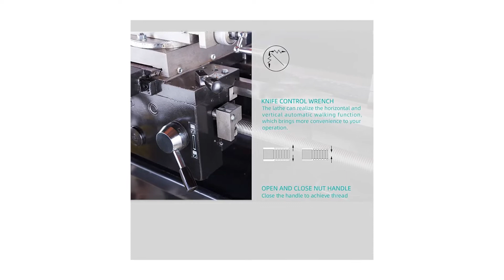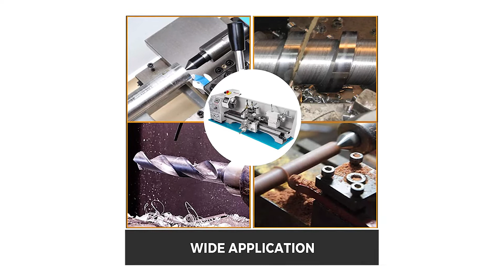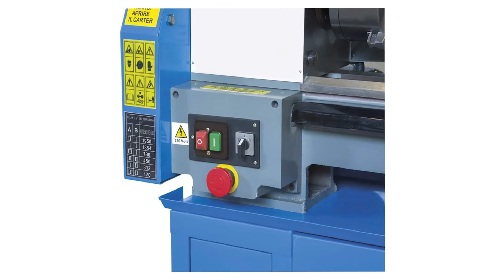✅ Le Migliori | Tornio da banco 2024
Il vincitore della qualità è l' S X Y B Mini Tornio.

il mini tornio metallico è realizzato con ferro di alta qualità con un potente motore di tornio: 1100W. La costruzione di ferro di alta qualità lo rende più robusto durante la svolta, la perforazione, il threading e il taglio dell'elaborazione.
Posizionamento della guida a forma di V per determinare il parallelismo tra il Mainaxis e la superficie della guida del letto non è facile da cambiare.
la testa del mandrino è realizzata in ingranaggi induriti ad alta resistenza per la durata 12 velocità di cambio, alta velocità o coppia elevata. Motore asincrono ad alta potenza, potente, nessuna manutenzione.
Macchine utensili per la casa industriale. Alta precisione, buona rigidità e grande coppia. L'operazione e la manutenzione sono estremamente semplici.

L'alternativa è il Yaobao Tornio per Metallo.

Il mini tornio in metallo è azionato da motore CC con potenza: 1,1 kW. Velocità variabile 50-3000 ± 10%. Taper in Spindle Nose: MT5.
Conicità nel mandrino della contropunta: MT2. Ruotare la leva in senso orario per bloccare il mandrino e ruotare in senso orario per far avanzare il volantino.
Il riposo stabile funziona come supporto finale garantendo un funzionamento senza vibrazioni. Segui resto viene utilizzato per le operazioni di svolta su pezzi di lavoro lunghi e sottili.
Il portautensile a cambio rapido del mini tornio può ottenere posizioni di taglio interno.
Il vincitore del premio è l' Fervi Tornio.

NUOVO TORNIO PARALLELO 200 x 520 mm.Marca: FERVI Codice: 0708NUOVO MODELLO 2012 !!! CAMBIO VELOCITA' A INGRANAGGICUSCINETTI CONICI ALBERO MANDRINONONI REGISTRABILIVITE MADRE PROTETTAPROTEZIONE MANDRINO CON MICROINTERRUTTORELUNETTA MOBILECOMPARATORE PER FILETTAREAVANZAMENTO AUTOMATICO LONGITUDINALEALTEZZA PUNTE: 110 mm.DISTANZA PUNTE: 520 mm.DIAMETRO MAX. SUL BANCO: 200 mm.DIAMETRO MAX. SUL CARRO: 122 mm.DIAMETRO AUTOCENTRANTE 3+3 (INCLUSO): 125 mm.CONO ALBERO: CM3PASSAGGIO BARRA: 18 mm.ATTACCO CONTROPUNTA: CM2FILETTATURA METRICA E A POLLICI : 0,25 / 3 mm. - 8 / 48 TPIVELOCITA.